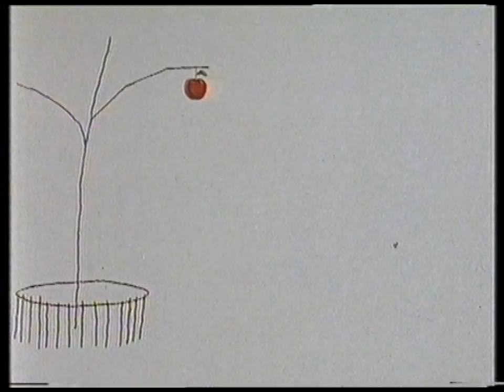The Apple (1963) Directed by George Dunning TVC London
Winner of a British Film Academy Award

Credits:
The following film was made in the London studios of TVC.
Production and Direction: George Dunning
Idea and story: Stan Hayward
Design and Storyboard: Richard Williams
Animation: Tony Gearty  Mike Stuart  Alan Ball  Jack Stokes  Charlie Jenkins  George Dunning
Camera: John Williams
Sound and Editing: Alex Rayment

Westrex Sound System
Colour by Technicolor

I have been waiting for someone to upload a copy of this film but is seems no-one else has a recording. This film was shown in 1993 on Channel 4 UK which is where this copy comes from. Has anyone got a print which is in better condition than this? All the prints of this title are either badly scratched or have faded to red.